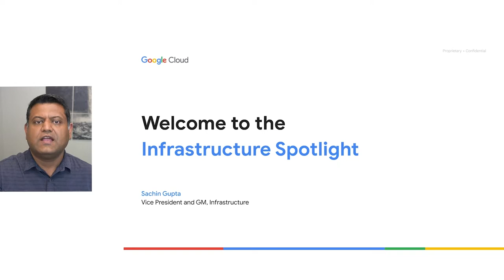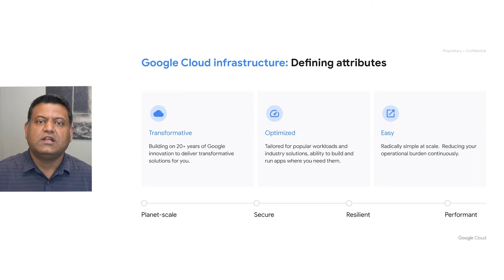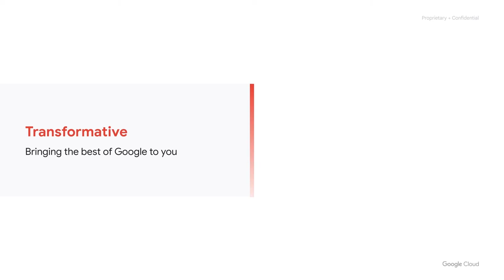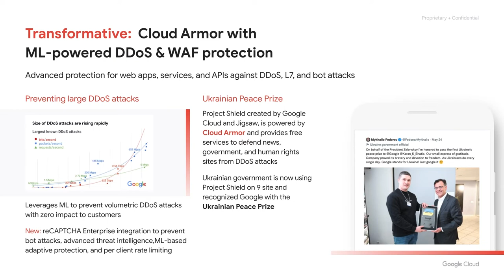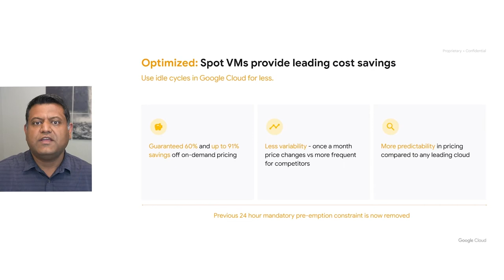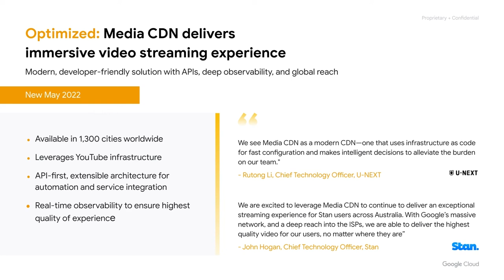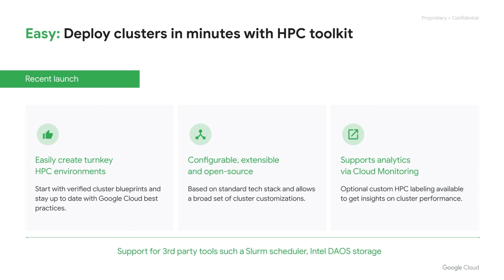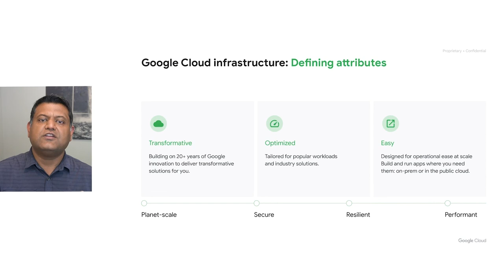How Google Cloud’s planet-scale infrastructure is accelerating innovation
Google Cloud’s mission is to accelerate every organization’s ability to digitally transform. With transformative capabilities to help you innovate faster, we show how you can drive transformation through our leading technology infrastructure. Join us to learn about the latest product innovations and investments that are helping customers accelerate innovation and solve key business challenges with our infrastructure.

Speaker: Sachin Gupta